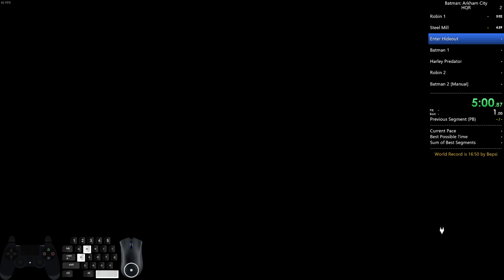Batman: Arkham City (HQR, 22:21, [obsolete] PB)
eh, it was 5 am, get off me